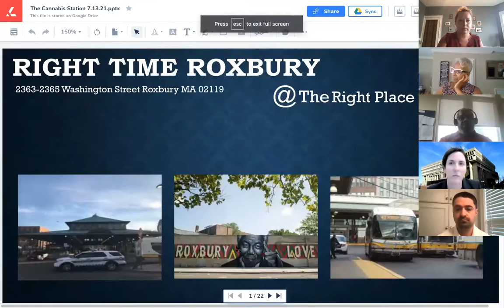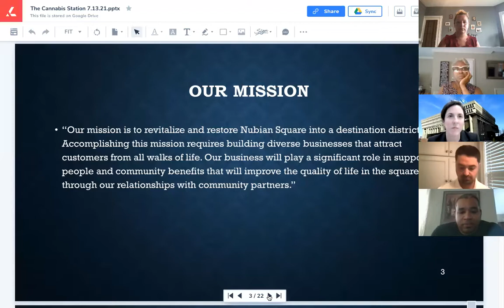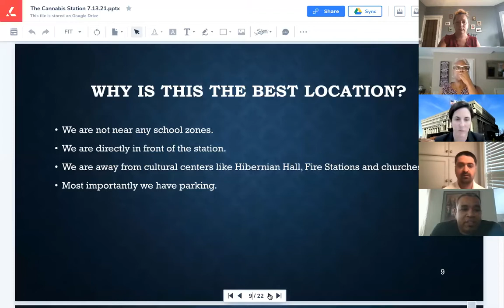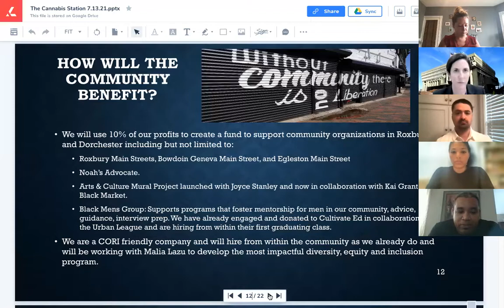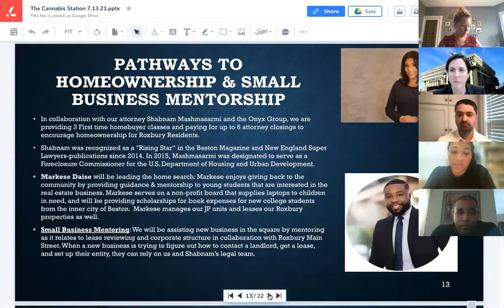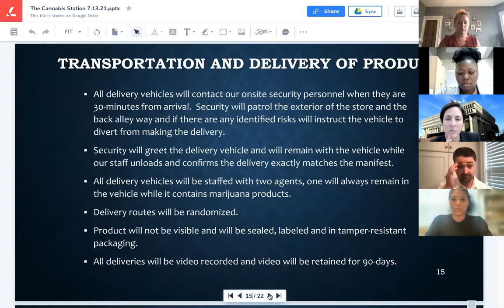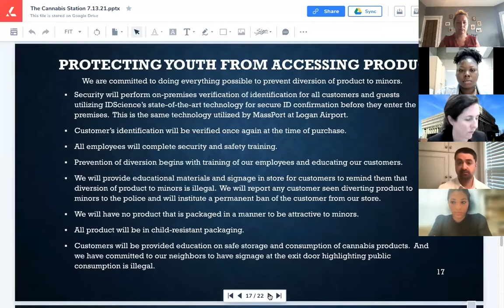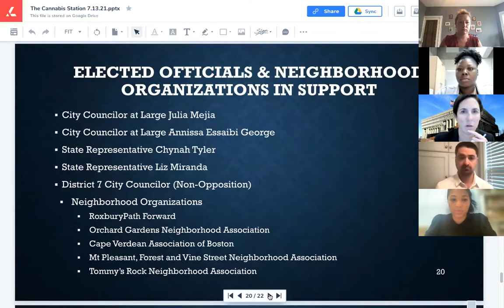Boston Cannabis Board Public Hearing - July 14, 2021 - Virtual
A public hearing of the Boston Cannabis Board was held virtually on July 14, 2021.